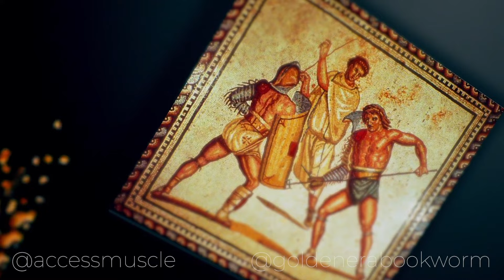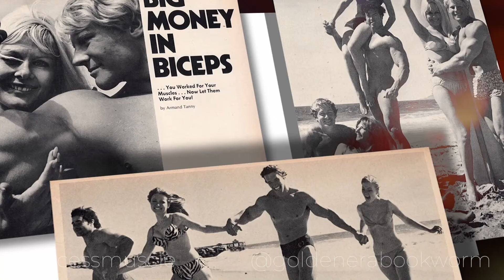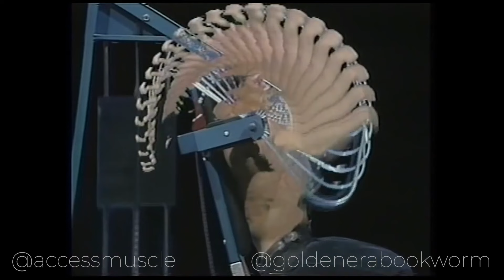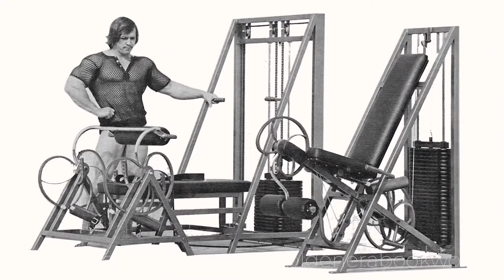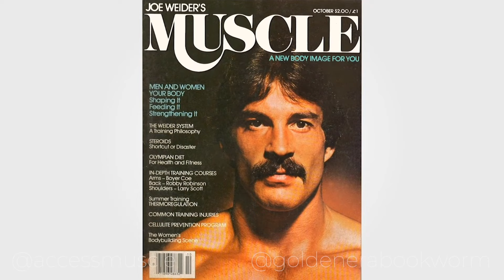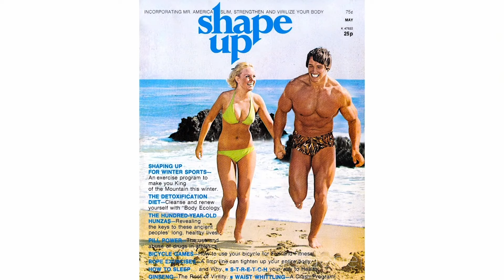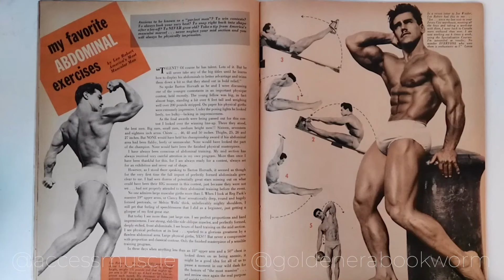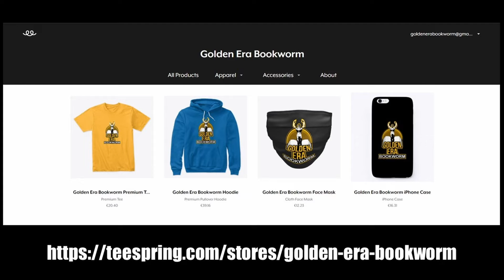THE HISTORY OF THE GYM CULTURE! ACCESS MUSCLE! A REIEW BY THE GOLDEN ERA BOOKWORM!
In this video, I review a new fil by Alex Ardenti titled "Access Muscle", which explores the history of the gym culture from it's roots in Ancient Greece up until our modern day era, and get this...I am featured in it! Enjoy!!